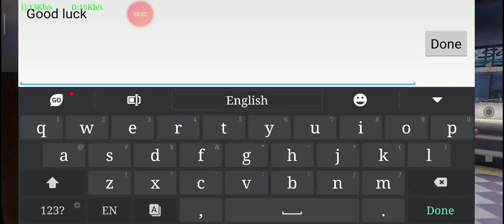Call of Duty mobile gameplay: Great victory (No commentary)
O yeah. Another great victory. By the way I'm so sorry about the sound. It didn't recorded.